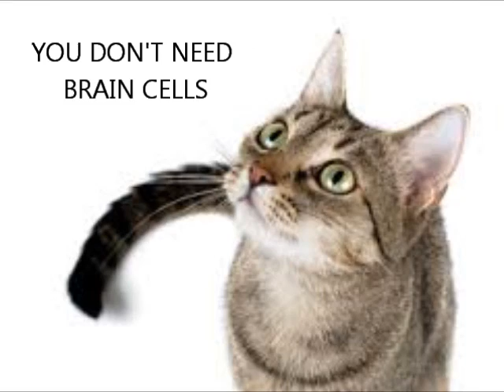Kitty Cat Bar